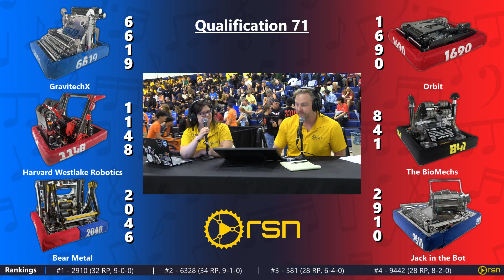Chezy Champs 2024 qm70